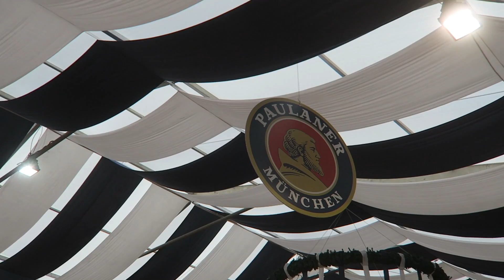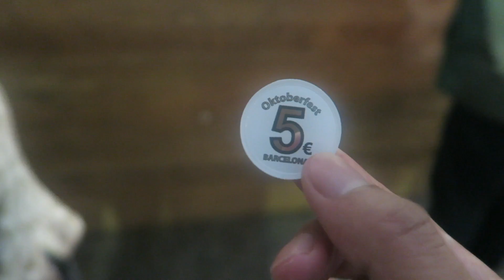LOCAL LIFE IN BARCELONA SPAIN 🇪🇸⚽️🍺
Want to live like a local in a foreign place like Barcelona, Spain? See Jaycation's take on the local life in Catalonia and venture to an FC Barcelona match, hang out at Oktoberfest and drink some Spanish Cocktails with friends from all over the world at our favorite bar!

We also head to my friend's Cocktail bar Cocoa Barcelona Cocktail Bar where they specialized in special cocktails with Filipino and Japanese Influences.